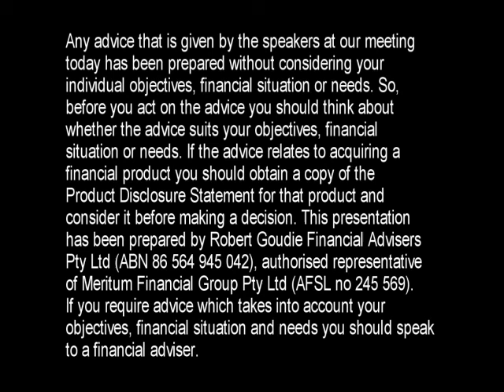Robert Goudie Challenger Interview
Robert Goudie of Meritum Financial Group interviews Nicholas Chamoun from Challenger discussing annuities and retirement income streams. Aug 2012.